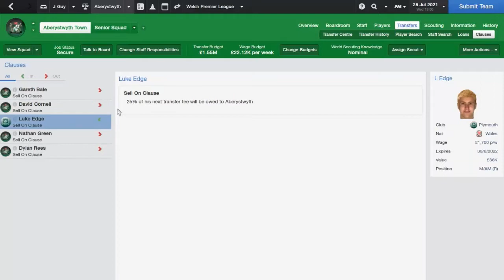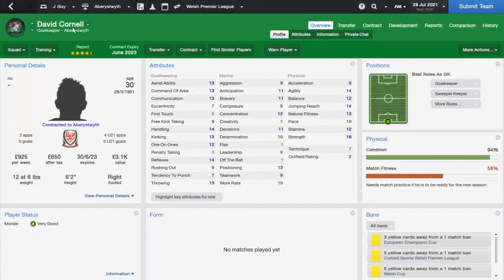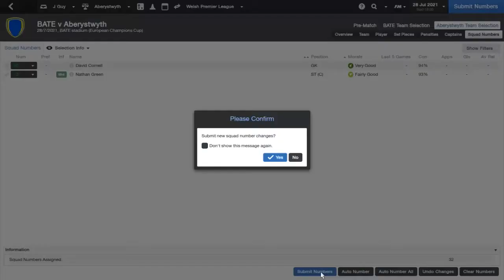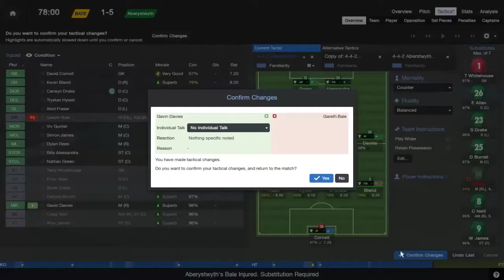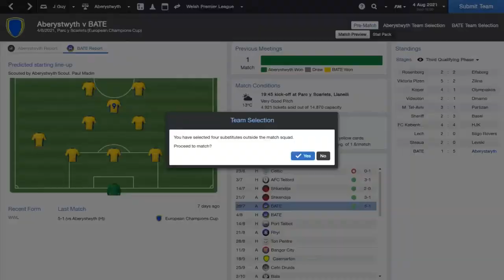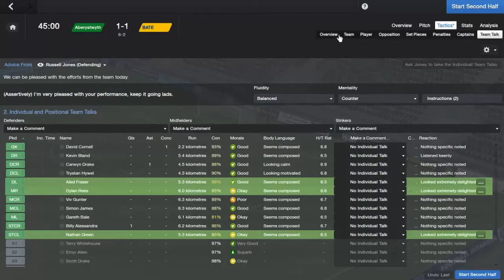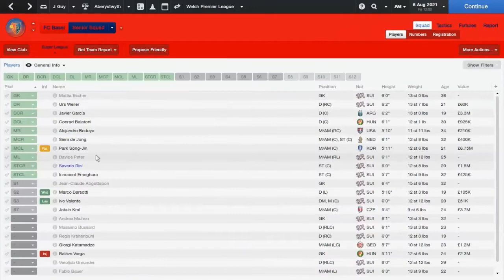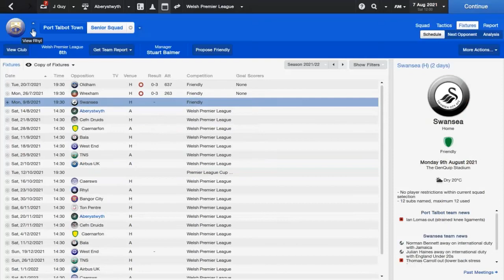Football Manager 2014 | The Welsh Way | Part 54 - Champions League 3rd Qualifying Phase